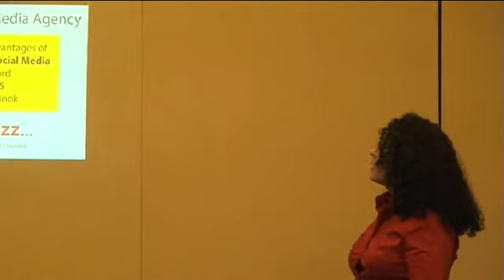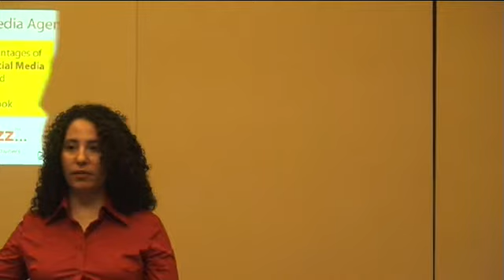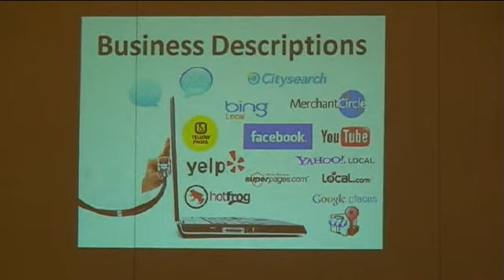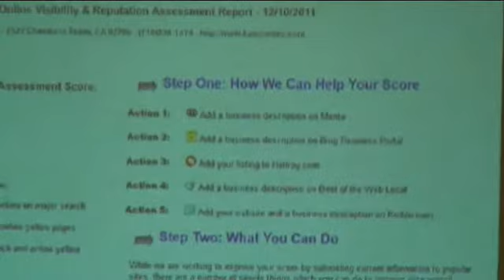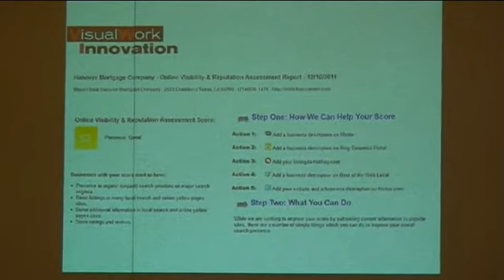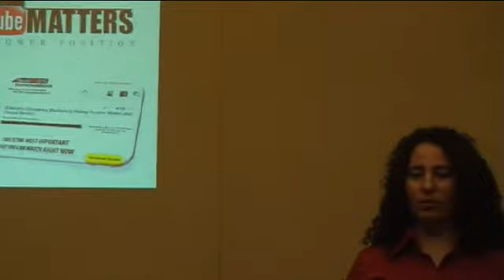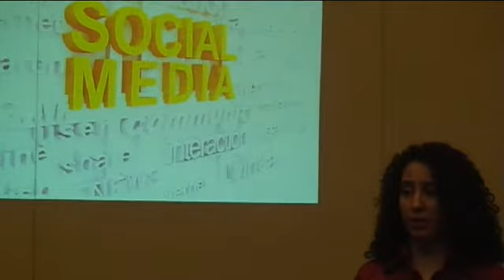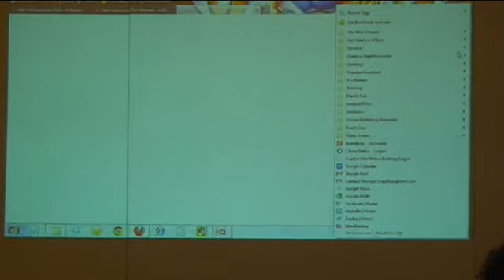SBREIA 2-23-12 Meeting 6 of 8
Dan Ringwald President of - Presenting